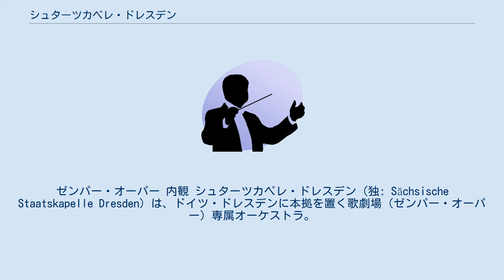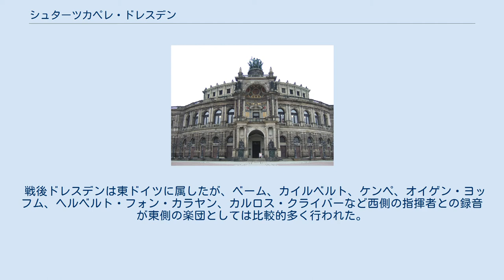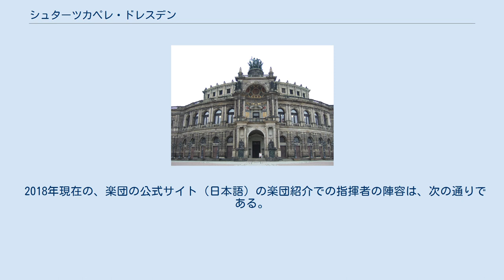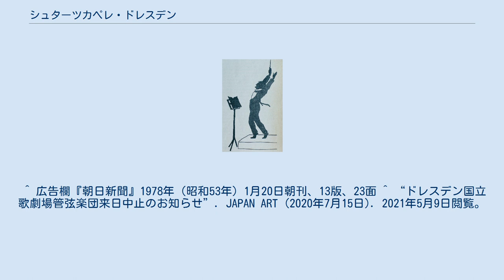シュターツカペレ・ドレスデン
ゼンパー・オーパー 内観 シュターツカペレ・ドレスデン（独: Sächsische Staatskapelle Dresden）は、ドイツ・ドレスデンに本拠を置く歌劇場（ゼンパー・オーパー）専属オーケストラ。
 このオーケストラの日本での名称は「ドレスデン・シュターツカペレ」や「ドレスデン・シュターツカペルレ」等の言い方もある。
また、かつてゼンパー・オーパーは東ドイツの国立歌劇場（現在はザクセン州立）だったことや、日本ではドイツの州立団体を「国立」と呼ぶ（ドイツは連邦制で州政府が国家に近い組織を持ち、独立国の伝統もあるため）慣習があることから「ザクセン国立歌劇場管弦楽団」、「ドレスデン国立管弦楽団」、「ドレスデン国立歌劇場管弦楽団」と呼ばれることもある。
 1548年、ザクセン選帝侯の宮廷楽団として設立され、現存するオーケストラとしては1448年に設立されたデンマーク王立管弦楽団に次ぐ歴史を持つ。
17世紀のシュッツから、19世紀のウェーバー、ワーグナー、20世紀のリヒャルト・シュトラウスに至るまで、重要な作曲家が指揮者としてもこのオーケストラと関係を築いてきた。
リヒャルト・シュトラウス作品のいくつかを初演したオーケストラとしても音楽史に名を残しており、ことにオペラは9作品が初演されている。
 20世紀における主要な首席指揮者は、カール・ベーム、フランツ・コンヴィチュニー、ヨーゼフ・カイルベルト、ルドルフ・ケンペ、クルト・ザンデルリング、マルティン・トゥルノフスキー、ヘルベルト・ブロムシュテット、ジュゼッペ・シノーポリなどである。
ベーム時代にはユダヤ人のシュテファン・ツヴァイクが脚本を書いたシュトラウスの歌劇「無口な女」の初演を巡ってナチスの干渉から騒動が起こったこともある。
 戦後ドレスデンは東ドイツに属したが、ベーム、カイルベルト、ケンペ、オイゲン・ヨッフム、ヘルベルト・フォン・カラヤン、カルロス・クライバーなど西側の指揮者との録音が東側の楽団としては比較的多く行われた。
1965年には東側のオーケストラとして初めてザルツブルク音楽祭に招かれ、カラヤンの指揮で演奏している。
初来日は1973年。
2001年にシノーポリが任期を残して急逝したため、2002年8月から、ベルナルト・ハイティンクが後任指揮者に選ばれた。
 2007年8月よりファビオ・ルイージがゼンパー・オーパー音楽総監督就任と同時にカペルマイスターに就任。
その披露にもあたる歌劇場全体の来日公演が2007年11月に行われ、2009年にはオーケストラ単独で再来日した。
 2012年からは、チューリヒ歌劇場に転出するルイージの後任として、ミュンヘン・フィルハーモニー管弦楽団を離れるクリスティアン・ティーレマンが首席指揮者に就任した。
近年、非ドイツ系のゲルマン人とイタリア人を交互に迎えてきた同団としては、45年ぶりのドイツ人指揮者となる。
 同じく歌劇場管弦楽団を母体とするウィーン・フィルハーモニー管弦楽団と並び、響きの美しさを愛されるオーケストラとして知られる。
初来日時には「オーケストラとはここまで美しく鳴り得るものかと信じられない思い」と絶賛され、2007年来日でも「黄金の宮廷サウンドふたたび」の惹句で宣伝された。
 リヒャルト・ワーグナー ^ “HOME - Staatskapelle Dresden”. 2018年9月21日閲覧。
 ^ 『大木正興音楽会批評集 下 (1967年～1977年)』201頁、音楽之友社 1980 ^ “クリスティアン・ティーレマン指揮 ドレスデン国立歌劇場管弦楽団 プロフィール”. JAPAN ART (2018年). 2021年5月9日閲覧。
 ^ 広告欄『朝日新聞』1978年（昭和53年）1月20日朝刊、13版、23面 ^ “ドレスデン国立歌劇場管弦楽団来日中止のお知らせ”. JAPAN ART (2020年7月15日). 2021年5月9日閲覧。